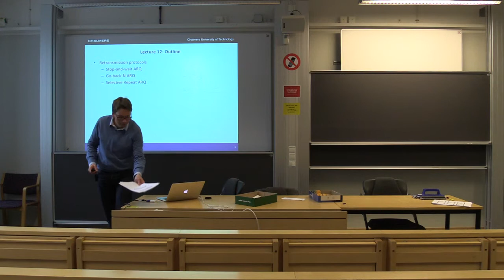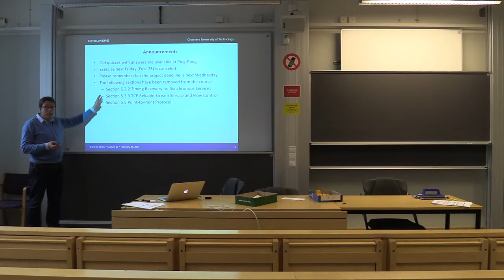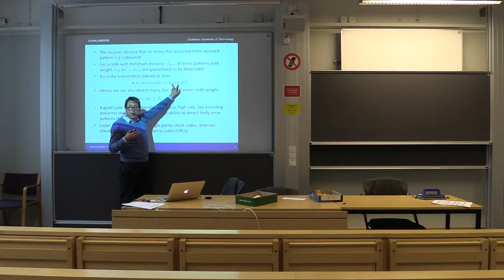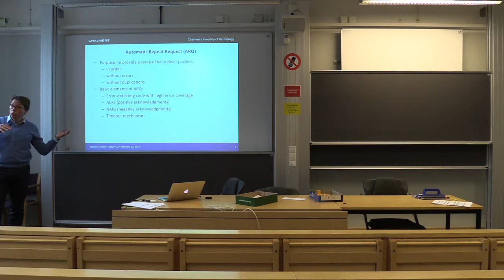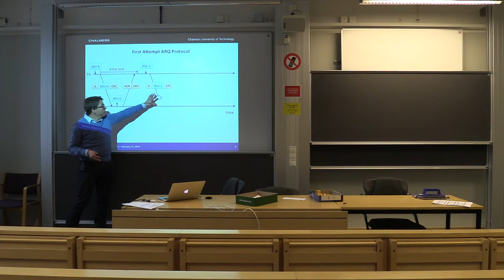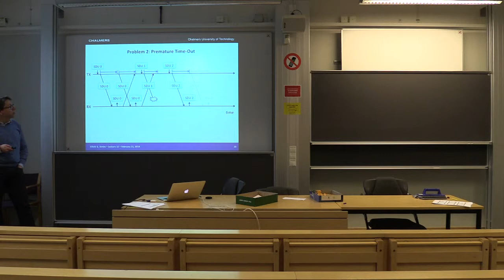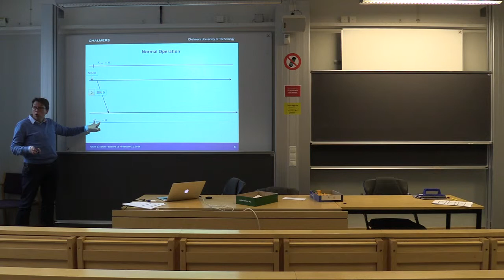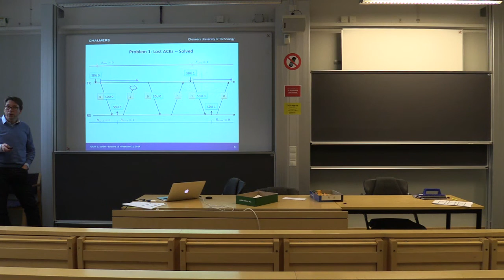Lecture 12 -- Part 1